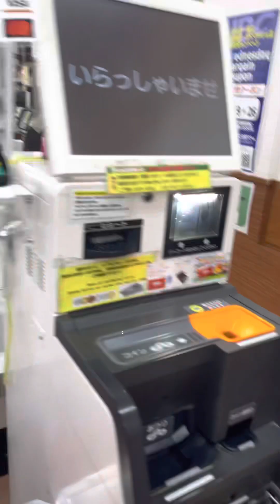palengke sa japan mura at sariwa😲😲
barato ra kaayo bai lab as pa gyud kaayo🤤😋😋